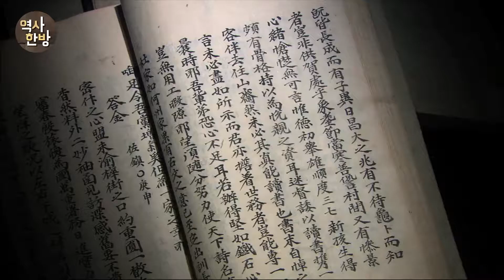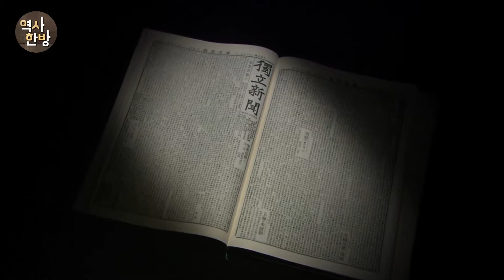영상한국사 I 41 신흥무관학교 졸업생, 서로군정서와 북로군정서의 주축이 되다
중국 길림성 왕청현은 김좌진이 이끄는 북로군정서 사령부가 있던 곳이다. 임시정부 산하에 있던 북로군정서는 신흥무관학교를 모델로 사관연성소라는 군관학교를 만들었다. 한편 3.1운동 이후 만주 일대에서 주목할 만한 무장독립단체 중 하나가 서로군정서였다. 서로군정서 총재 이상룡의 문집 『석주유고』에는 당시 김좌진의 북로군정서와 연대를 결의한 내용이 담겨 있다. 북로군정서의 김좌진이 사관연성소 신설을 위해 교관을 보내달라고 요청하자, 이상룡은 신흥무관학교 교관이던 이범석과 이장녕을 파견했다. 또 졸업생 가운데 우수자를 선발해 파견하고, 병서 30여 권도 공급했다. 1920년 9월 9일, 북로군정서 사관연성소의 첫 졸업식이 거행됐고, 298명의 무장독립투사가 탄생했다.